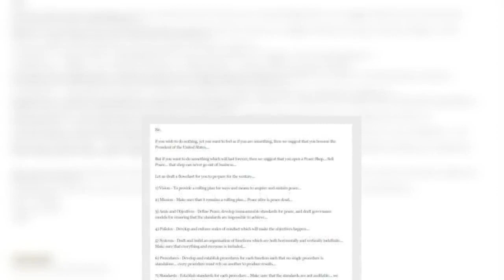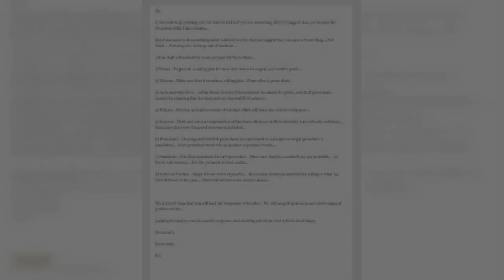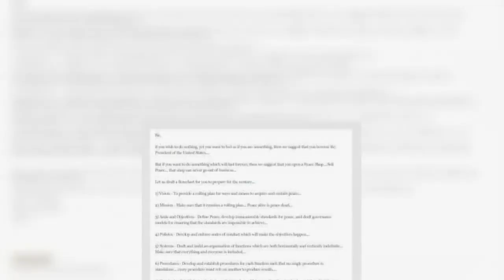✅ Amitabh Bachchan gets job offer from fan after expressing ‘anxieties’ over finding work amid COVI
✍ Megastar Amitabh Bachchan is currently at home after battling COVID-19 recently. He was admitted in the hospital along with his son Abhishek Bachchan. The veteran actor is quite active on social media and often updates the fans about his health through his blog and Twitter handle.   Recently, Big B expressed 'anxieties' over being able to find work opportunities amid the coronavirus pandemic as a senior citizen. His comments came after Bombay High Court on Friday quashed the provisions of the two circulars issued by the Maharashtra government that barred TV and film artistes above 65 years of age from resuming shootings and related work during the coronavirus lockdown, terming them 'discriminatory'.  Now, the ‘Piku’ actor has got a mock job offer from one of his fans. He took to his blog and shared the same with everyone. Sharing the same, he wrote, “Expect the unexpected from the Ef ever .. and one such brightness evolves in this creativity which kind of reflects one of my posers in t ...